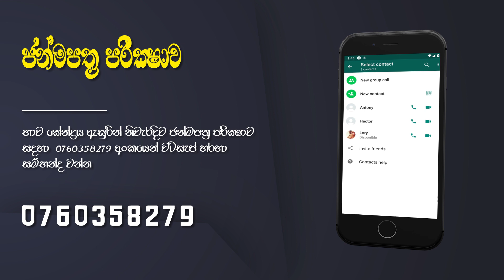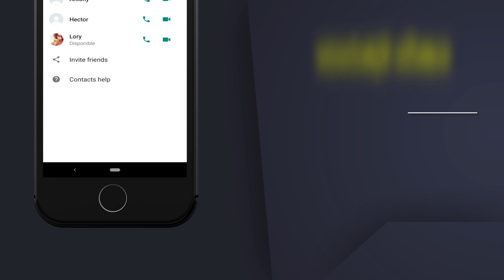22 derkanadipathi - part 2 | 22 derkanadhipathi | maraka grahaya | astrology sinhala |gagana prathap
හඳහන් බැලීම , පොරොන්දම් බැලීම වැනි ජෝතිෂ්‍ය සේවයන් සඳහා 2000/= මුදලක් අයකෙරේ ... ඉගෙනීමට අදාලව කෙරෙන කිසිම කටයුත්තකට මුදල් අයකිරීමක් නොමැත. සම්බන්ද කරගැනීමට අවශ්‍ය අය  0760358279 අංකය මගින් වට්සැප් හරහා සම්බන්ද කරගැනීම සිදුකරන්න.

මේෂය ලග්නය වී මේෂ, වෘෂභ, මිථුන නවාංශකයක් හිමිව ඇත්නම් ඔබගේ විසිදෙවන දෙර්කානාධිපති වන්නේ කුජ ග්‍රහයාය .

🔹 මේෂය ලග්නය වී කටක, සිංහ, කන්‍යා නවාංශකයෙන් උපත ලබා ඇත්නම් ඔබගේ විසි දෙවැනි දෙර්කාණාධිපතියා ගුරු ග්‍රහයාය .

🔹 මේෂය ලග්නය වී තුලා, වෘශ්චික, ධනු නවාංශකයක් හිමි ව උපත ලබා ඇත්නම් ඔබගේ විසි දෙවන දෙර්කාණාධිපති වන්නේ සඳු ග්‍රහයාය .

🔹 වෘෂභ ලග්නය වී මකර , කුම්භ , මීන නවාංශකයක් හිමි වේ නම් ඔබගේ 22 වන දෙර්කාණාධිපතියා ගුරුය .

🔹 වෘෂභ ලග්නය වී මේෂ , වෘෂභ , මිථුන ලග්න වේ නම් අපගේ වය වේ නම් ඔබගේ විසිදෙවන දෙර්කානාධිපති කුජය .

🔹 වෘෂභ ලග්නය වී කටක සිංහ කන්‍යා නවාංශකය හිමි වේ නම් ඔබගේ 22 දේර්කානාධිපතියා රවිය .

🔹 මිථුන ලග්නය වී තුලා, වෘශ්චික, ධනු නවාංශකයක් හිමි වේ නම් ඔබගේ විසිදෙවන විසි දෙවැනි දෙර්කාණාධිපතියා ශනිය .

🔹 මිථුන ලග්නය වී මකර, කුම්භ, මීන නවාංශකය වේ නම් විසි දෙවැනි දෙර්කාණාධිපතියා සිකුරු ය .

🔹 මිථුන ලග්නය වී මේෂ, වෘෂභ, මිථුන නවාංශකයෙන් උපත ලැබුවේ නම් ඔබගේ විසි දෙවන දෙර්කාණාධිපති බුධ ය .

🔹 කටකය ලග්නය වී කටක, සිංහ ,කන්‍යා නවාංශකය වී නම් විසි දෙවැනි දෙර්කාණාධිපතියා සෙනසුරුය .

🔹 කටකය ලග්නය වී තුලා, වෘශ්චික, ධනු නවාංශකයක් නම් බුද ග්‍රහයාය .

🔹 කටකය ලග්නය වී මකර , කුම්භ, මීන නවාංශකයක් නම් සිකුරු ග්‍රහයා විසිදෙවන දෙර්කානාධිපති ය .

🔹 සිංහ ලග්නෙ වී මේෂ , වෘෂභ ,මිථුන, නවාංශකයක් හිමි වී නම් ගුරු ග්‍රහයා විසිදෙවන දෙර්කානාධිපති ය .

🔹 සිංහ ලග්නය වී කටක, සිංහ, කන්‍යා නවාංශකය වූයේ නම් සඳු ග්‍රහයා ද ,

🔹 සිංහ ලග්නය වී තුලා වෘශ්චික ධනු නවාංශකය නම් කුජ ග්‍රහයා විසිදෙවන දෙර්කානාධිපති වේ .

🔹 කන්‍යාව ලග්නය වි මකර, කුම්භ, මීන නවාංශකයක් හිමි නම් කුජ ග්‍රහයා විසිදෙවන දෙර්කානාධිපති වේ .

🔹 කන්‍යා ලග්නය වී මේෂ, වෘෂභ, මිථුන නවාංශකය නම් රවිද ,

🔹 කන්‍යාව ලග්නය වී කටක, සිංහ , කන්‍යා නවාංශකය නම් ගුරුද විසිදෙවන දෙර්කානාධිපති වෙයි.

🔹 තුලා ලග්නය වී තුලා , වෘශ්චික, ධනු නවාංශකය හිමි වේ නම් සිකුරු විසිදෙවන දෙර්කානාධිපති ද ,

🔹 තුලා ලග්නය වී මකර , කුම්භ, මීන නවාංශකයක් නම් බුධ ග්‍රහයාද ,

🔹 තුලා ලග්නය වී මේෂ වෘෂභ මිථුන නවාංශකයක් හිමි නම් ශනි විසිදෙවන දෙර්කානාධිපති වේ.

🔹 වෘශ්චික ලග්නය වී තුලා , වෘශ්චික, ධනු නවාංශකයක් නම් සිකුරුද ,

🔹 වෘශ්චික ලග්නය වී මකර , කුම්භ, මීන නවාංශකය නම් ශනිද,

🔹 වෘශ්චික ලග්නය වී කටක, සිංහ, කන්‍යා නවාංශකය නම් බුධ ග්‍රහයාද විසිදෙවන දෙර්කානාධිපති විය .

🔹 ධනු ලග්නය වී මේෂ , වෘෂභ, මිථුන නවාංශකය නම් සදුද ,

🔹 ධනු ලග්නය වී සිංහ, කටක, කන්‍යා නවාංශකය නම් කුජද ,

🔹 ධනු ලග්නය වී තුලා, වෘශ්චික, ධනු නවාංශකය නම් ගුරුද විසි දෙවන දෙර්කාණාධිපති යාවේ .

🔹 මකර ලග්නය වී මකර, කුම්භ, මීන නවාංශකය හි නම් රවි ද

🔹 මකර ලග්නය වී මේෂ, වෘෂභ, මිථුන නවාංශකය හිමි නම් ගුරුද

🔹 මකර ලග්නෙ වී කටක, සිංහ, කන්‍යා නවාංශකයක් හිමි නම් කුජද විසිදෙවන දෙර්කානාධිපති වෙයි

🔹 කුම්බ ලග්නය වී තුලා, වෘශ්චික, ධනු නවාංශකය නම් බුධ ග්‍රහයාද ,

🔹 කුම්භ ලග්නය වී මකර, කුම්භ, මීන නවාංශකයක් හිමි නම් ශනි ග්‍රහයාද,

🔹 කුම්භය ලග්නය වී මේෂ, වෘෂභ, මිථුන නවාංශකය හිමි හිමි නම් සිකුරුද විසිදෙවන දෙර්කානාධිපති වේ.

🔹 මීන ලග්නය වී කටක සිංහ, කන්‍යා නවාංශකයක් හිමි නම් සිකුරු ග්‍රහයාද,

🔹 මීන ලග්නය වී තුලා, වෘශ්චික , ධනු , නවාංශක හිමි නම් ශනිද ,

🔹 මීන ලග්නයේ මකර , කුම්භ, මීන නවාංශකය වී නම් බුදද විසිදෙවන දෙර්කානාධිපති වේ.